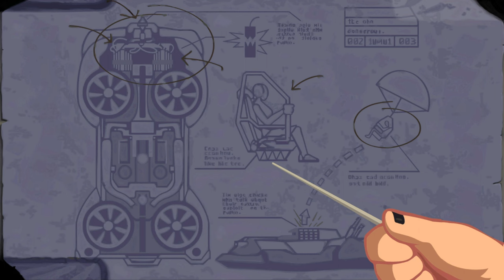Let's Play - Full Throttle / Vollgas Remastered - 09 - Den Geiern zum Fraß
Hallo, hallo, hallo zusammen! 🏍️ Heute begeben wir uns auf eine atemberaubende Reise durch die düsteren Straßen von "Full Throttle Remastered". Taucht ein in die Welt von Ben, einem harten Bikerführer, der in einen Strudel aus Intrigen und Action gerät.

🔍 Die Handlung entfaltet sich in einer dystopischen Zukunft, in der korrupte Mega-Corporations die Kontrolle übernommen haben. Als Ben in einen Mord verwickelt wird und fälschlicherweise beschuldigt wird, wird er in einen Strudel aus Kämpfen, rätselhaften Vorfällen und der Suche nach Gerechtigkeit verwickelt.

🤘 Begleitet uns, während Ben sich durch die raue Landschaft kämpft, auf seiner ikonischen Motorradtour, um seinen Namen reinzuwaschen und das dunkle Geheimnis hinter den Machenschaften der Mega-Corporations zu lüften. Erlebt intensive Dialoge, einzigartige Charaktere und unerwartete Wendungen, die "Full Throttle Remastered" zu einem unvergesslichen Abenteuer machen.

🎭 Durch die fantastisch überarbeitete Grafik und den mitreißenden Soundtrack wird die Atmosphäre dieses Klassikers auf ein neues Niveau gehoben. Zusammen werden wir nicht nur die Herausforderungen lösen, sondern auch in die fesselnde Geschichte eintauchen, die diesen Titel zu einem zeitlosen Meisterwerk macht.

🚀 Also, schnallt euch an, erlebt eine emotionale Achterbahnfahrt der Spannung und des Humors und lasst uns gemeinsam die Legende von "Full Throttle Remastered" entfesseln!